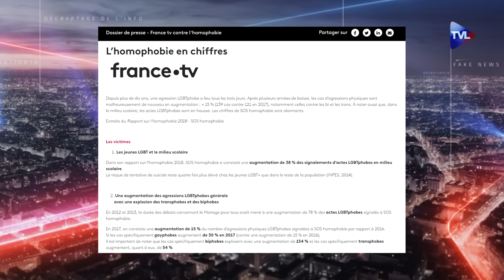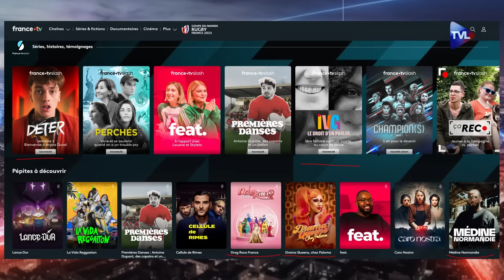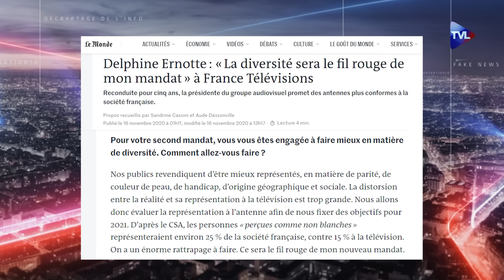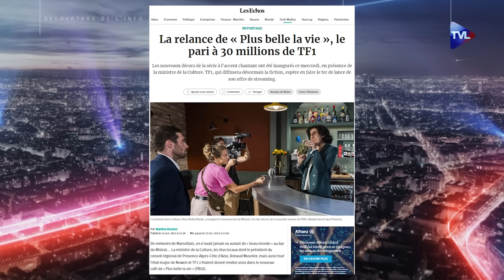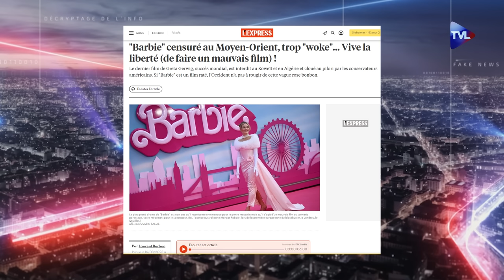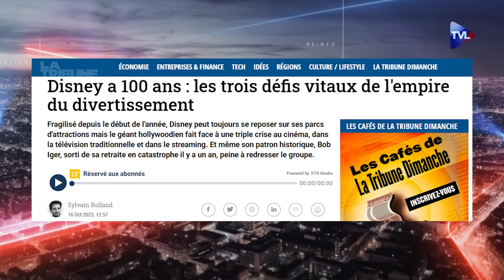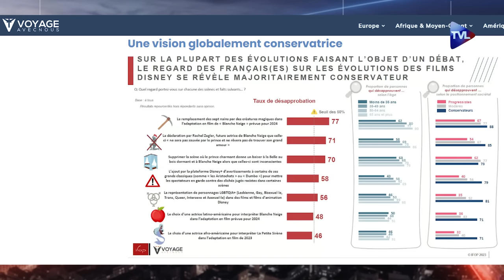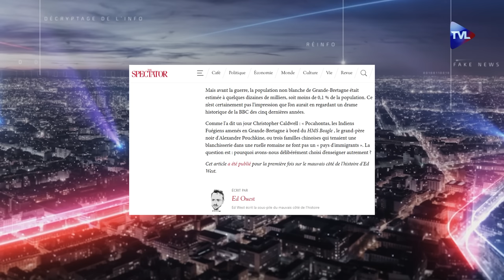Séries, feuilletons, films : comment ils vous manipulent ! - I-Média hors-série - TVL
Cette semaine, Jean-Yves Le Gallou et Floriane Jeannin vous proposent un "I-Média" hors-série sur les séries, les téléfilms et les films. Tous ces contenus qui nous sont proposés sont très loin d’être neutres et vous verrez que bien souvent, ils sont porteurs d’un message. Delphine Ernotte, présidente de France Télévisions, a déclaré "on essaie de représenter la France telle qu’on voudrait qu’elle soit". Et si c’était aussi le cas en dehors de France Télévisions ? Et si par petite touche ou avec de gros sabots, certains manipulaient la réalité et votre imaginaire ?

Gardez un oeil critique, nous allons passer au crible tout cela sans oublier les géants du streaming, Disney et Netflix, ni même ce qui peut exister à l’étranger avec un cas pratique sur la BBC.

Un hors-série non exhaustif, allez c’est parti !

00:00 - 01:03 Sommaire I-Média 461

01:03 - 08:34 Les programmes de France TV en lutte contre l’homophobie

08:34 - 16:51 "Un si grand soleil" - "Plus belle la vie" : le service public vous endoctrine

16:51 - 23:47 Films : "Monsieur le Maire", un film français dans l’agenda migratoire

23:47 - 29:44 Disney : un géant dans la tourmente Woke

29:44 - 31:04 Netflix : un cahier des charges pro LGBTQIA+

31:04 - 35:15 BBC - "Horrible History", l’histoire réécrite pour la diversité

35:15 - 35:47 Conclusion